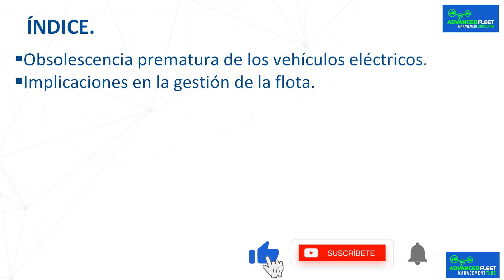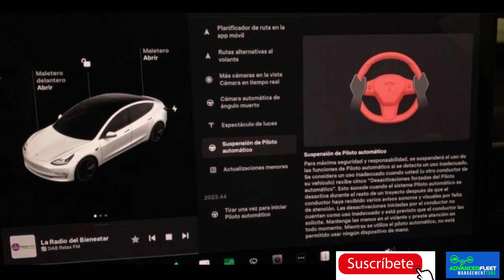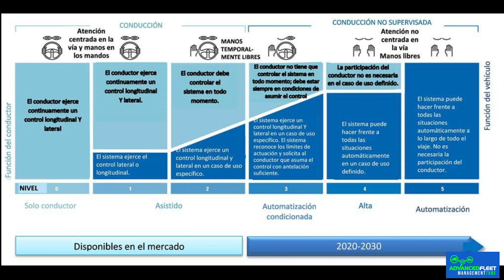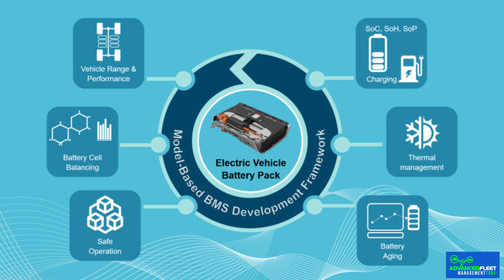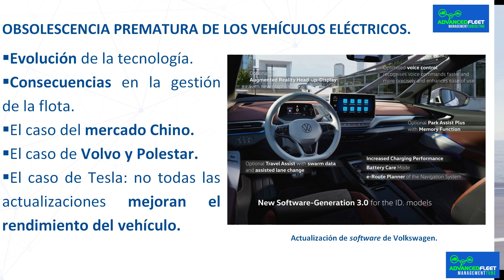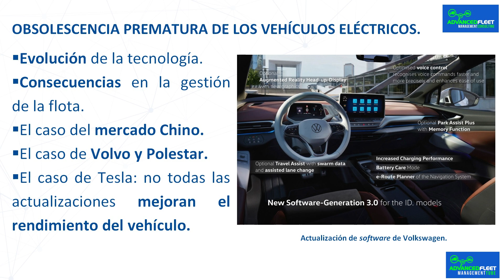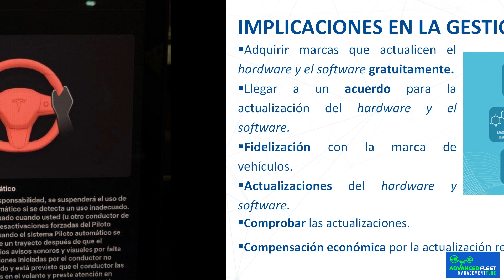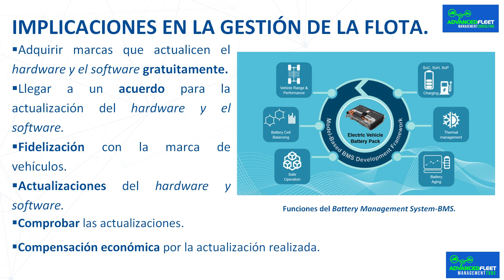Como evitar la obsolescencia prematura de los vehículos eléctricos de la flota.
La clase desarrolla como evitar la obsolescencia prematura de los vehículos eléctricos de la flota provocada por la evolución tecnológica constante en este mercado.

Bibliografía.